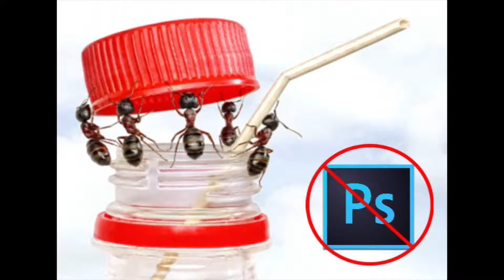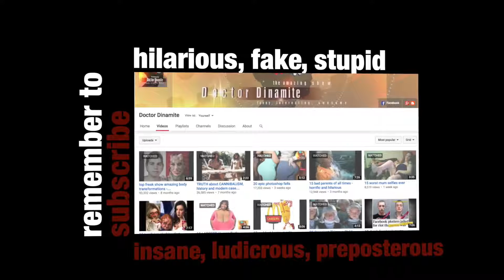20 images you won't believe aren't photoshopped